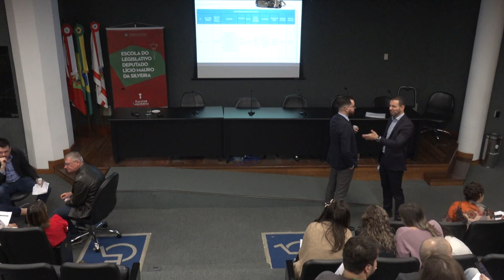Curso de Capacitação LGPD - parte 2 - 02/06/23